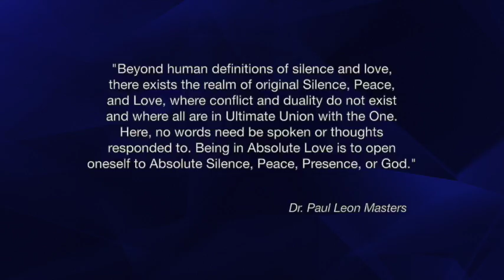Turning Failure into Success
Inspirational Lectures by Dr. Paul Leon Masters - “Turning Failure into Success”
Failures are simply learning experiences. They are temporary experiences that can distract you from what God wishes you to do to experience success. In that regard, bless and release any so-called failure, and open your mind to be filled with the creative ideas of God that will bring you success.

This video relates strongly to the following categories:
Mysticism
Mystical
Spiritual
Spiritually
Spirituality
Metaphysics
Metaphysical
Inspire
Inspired
Inspirational
Uplifting
Love
Meditate
Meditating
Meditations
Awakening
Healing
Healing Meditations
Alternate Healing
Alternate Healing Classes Online / Home Study
Epistemology
Ontology
Cosmology
Transcendentalism
New Thought Metaphysics
Ministry Training
Metaphysical Degrees
Metaphysical careers
Spiritual Metaphysics
Study
Studies
Classes
Courses
Online
Home Study
Health
Distance Learning
Consciousness Research
Higher Consciousness
Expanding Consciousness
Enlighten
Enlightening
Enlightenment
Self Improvement
Self Help